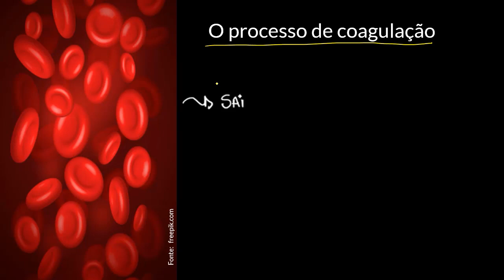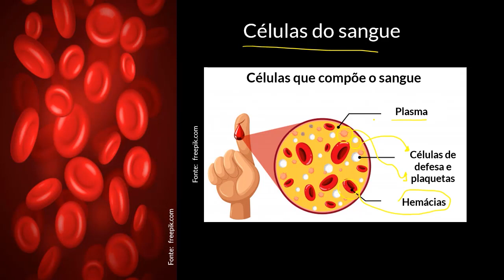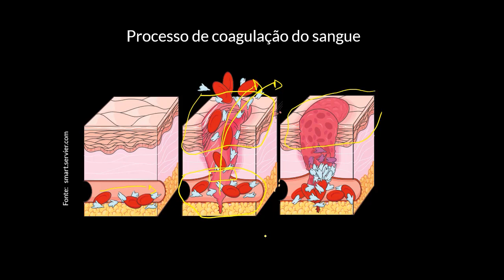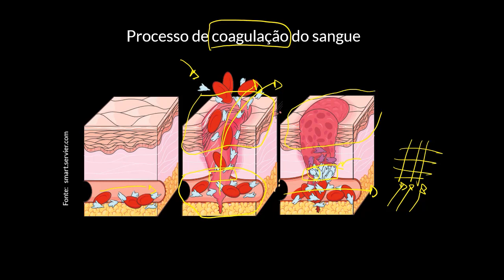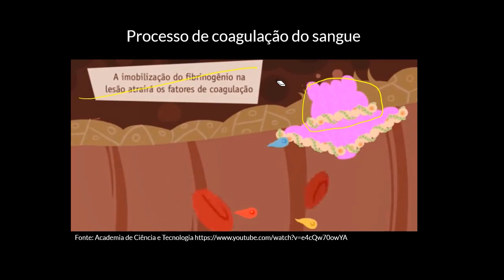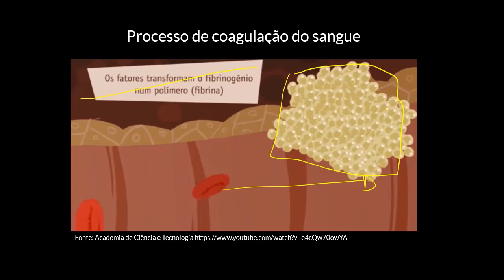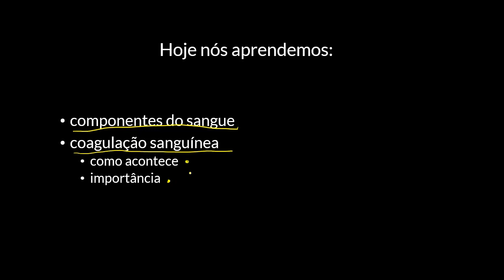O processo de coagulação sanguínea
Nesta videoaula apresentamos o processo de coagulação do sangue e sua importância.